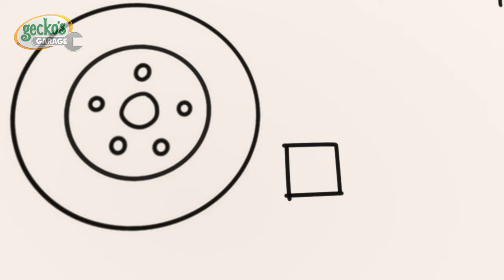Bobby's New Wheels | Gecko's Garage | Truck Cartoons for Kids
Gecko's Garage is a big truck cartoon series for children all about fixing trucks and vehicles, including monster trucks, buses, ambulances, construction trucks and semi-trucks!

00:00 Bobby's New Wheels
03:11 Weasel's New Wheels
05:22 Gecko is Snoring
07:30 Green Saves the Tree
09:34 Don’t Throw It… Fix Up and Fly It!
11:39 Rainbow Mechanicals Hide and Seek
13:49 Baby Fire Truck
15:59 Weasel Wash Gone Wrong
18:04 Flying Birthday Party Cake
20:08 Motorcycle Madness
22:17 Sly and The Mole
24:17 Kat's Rocket Sky Chase
26:19 Baby Truck's First Driving Test
28:25 Weasel Water Waste
30:31 Baby Truck Storm Rescue
32:35 Tilly the Snowball
35:38 Santa Gecko
38:42 Gecko's Grotto
41:45 Tilly Tow Truck is Sick
44:42 Wake Up Weasel Cake Catastrophe
47:42 Runaway Car Wash
50:41 Motorcycle Misadventure
53:42 Recycling Day Repairs
56:44 Dirty Weasel